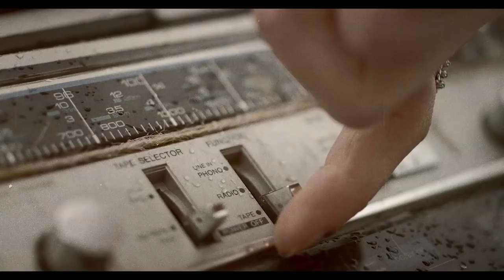Naked Ski and Snowboard Segment from VALHALLA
Purchase the DVD and Blu Ray today

Patagonia Presents
in association with Dynafit, Powder Magazine, and Whitewater Resort
an excerpt from Sweetgrass Productions' VALHALLA

From iconic shots of bare-assed chairlift riding to cliff airs wearing nothing more than socks and a smile, Valhalla's naked ski segment is already sparking laughter through dark cinemas across the world, with skiers and non-skiers alike. For the full feature length film, head

Starring Cody Barnhill, Sierra Quitiquit, Alex Monot, Pep Fujas, Zack Giffin, Eric Hjorleifson, Molly Baker, and Kazushi Yamauchi

Beyond action sports-- with Valhalla's totally unique style and structure, we've recognized an opportunity to put a daring new spin on the ski film, exploding the boundaries of the genre, opening the eyes and melting the hearts of any story-loving soul. With hard-hitting ski and snowboard action complimenting a more narrative-driven approach than our past films, or perhaps any other ski movie before it, we follow one man's escape into the Northern woods, and his wild journey towards satisfaction, understanding, and love in some of the deepest snows on earth.

Weaving story and character with award-winning, face-melting backcountry ski and snowboard cinematography; Valhalla is a vivid explosion of color, character, snow, and nostalgic soul.

Supported by: Patagonia, Dynafit, Clif Bar, Outdoor Research, Backcountry.com, Blizzard/Tecnica, Powder Magazine, Zeal, Osprey, Venture Snowboards, Flylow, Gentemstick, Kootenay Mountain Culture Magazine, Outside TV, and Whitewater Ski Resort.

Locations: Whitewater, BC; Rogers Pass, BC; Revelstoke, BC; Golden Alpine Holidays-- Sentry, Meadow, and Sunrise Lodges, BC; Valhalla Range, BC; Haines, AK; Glacier Bay, AK; Juneau, AK; Eaglecrest, AK; Tordrillo Mountains, AK.

Athletes: Eric Hjorleifson - Cody Barnhill - Carston Oliver - Zack Giffin - Pep Fujas - Kye Petersen -Johan Olofsson - Adraon Buck - Ryland Bell - Josh Dirksen - Aidan Sheahan - Molly Baker - Forrest Shearer - Taro Tamai - Stephan Drake - Eliel Hindert - Will Cardamone - Jaime Laidlaw - Trevor Hunt - Donny Roth - Jesse Hoffman - Austin Ross - Nick McNutt - Paul Kimbrough - Thayne Rich - Kazushi Yamauchi - Keely Kelleher - Ralph Backstrom - Piers Solomon -Johan Jonsson - Alex Yoder